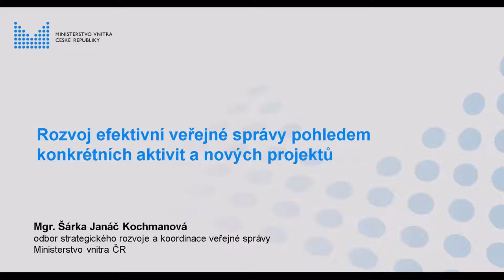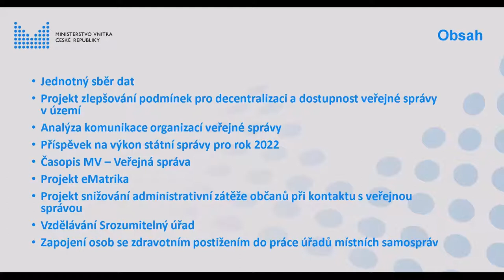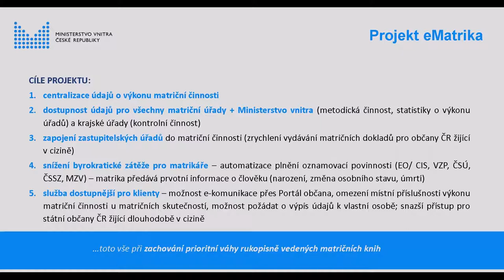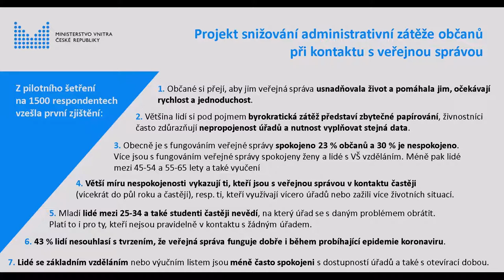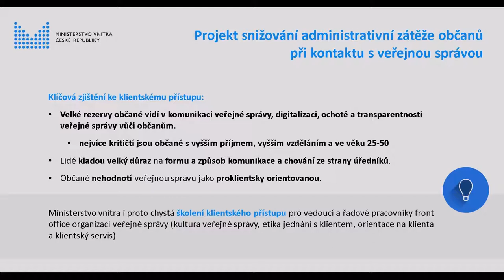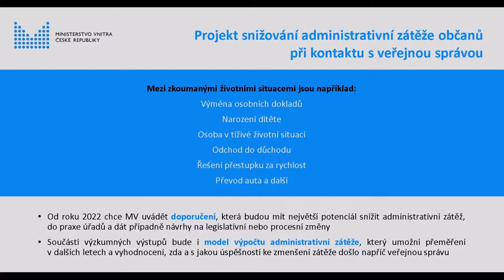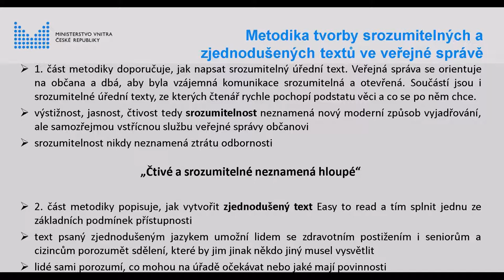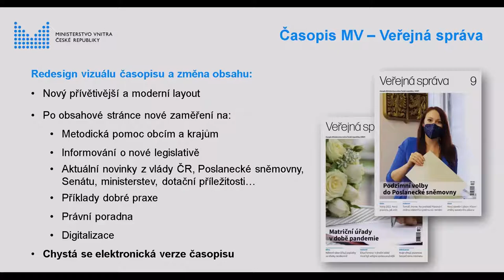Seminář Efektivita veřejné správy – 5. 10. 2021 – Kochmanová